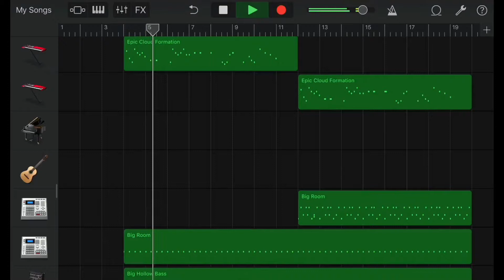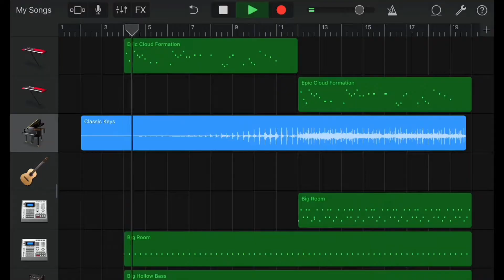“Vogel Im Käfig” Remix (Attack On Titan)